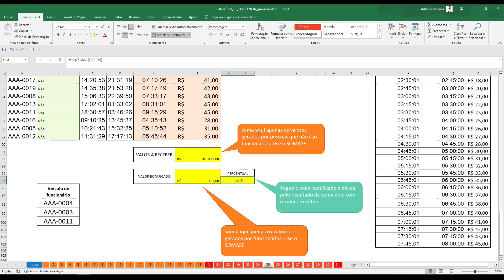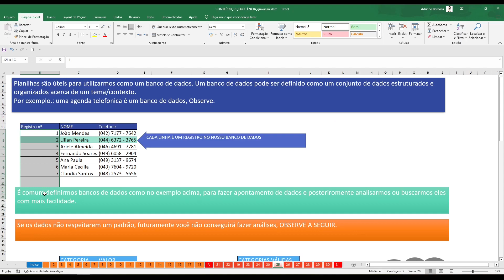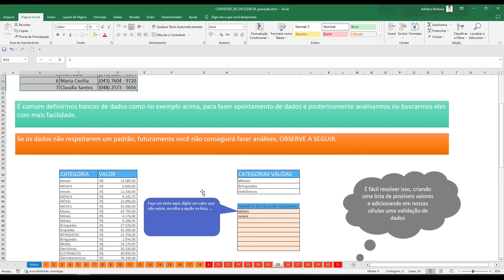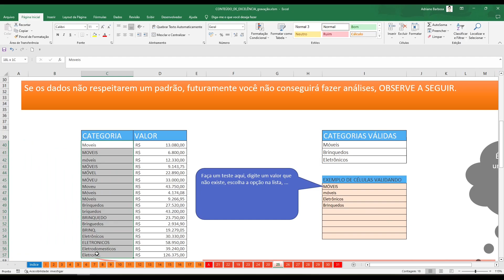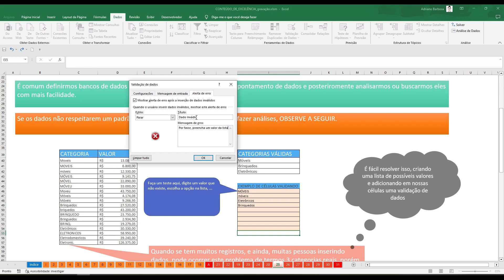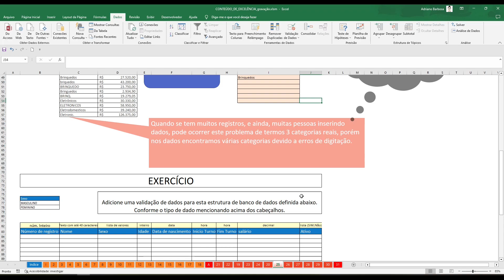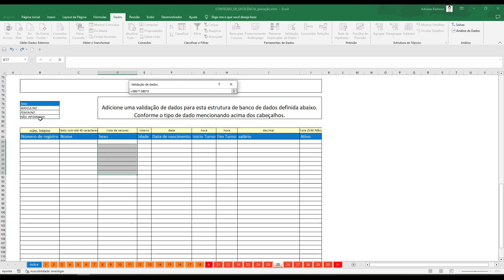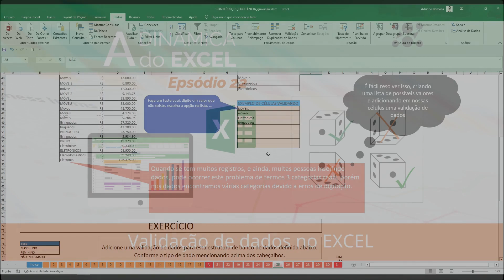Validação de dados em planilhas do EXCEL. A dinâmica do EXCEL EP22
Esse é o vigésimo segundo vídeo de uma série onde vou ensinar EXCEL totalmente grátis. Com uma pegada hands-on com foco no EXCEL para o dia a dia.
Além dos vídeos, vou disponibilizar aqui, dois materiais. Sendo o primeiro um E-BOOK de minha autoria sobre EXCEL como uma introdução de nível mais básico. Também deixarei aqui a planilha utilizada nessa série de vídeos.

Para planilha, a minha sugestão é que vocês baixem ela, e não abram pelo google planilhas, pois possui macros para uma parte mais avançada que rodará apenas no EXCEL.